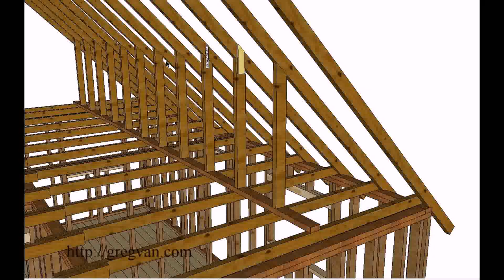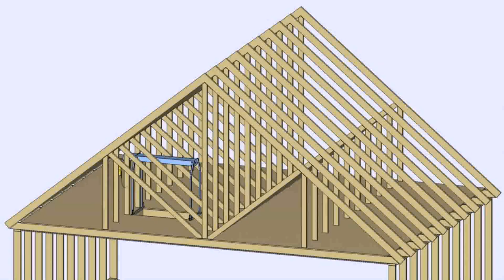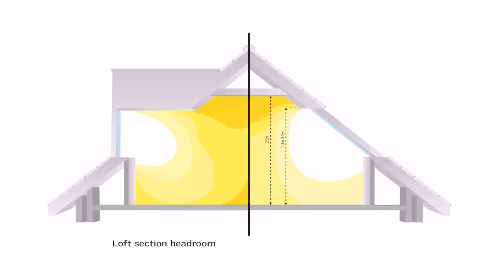Converting Loft Roof Trusses (see description)